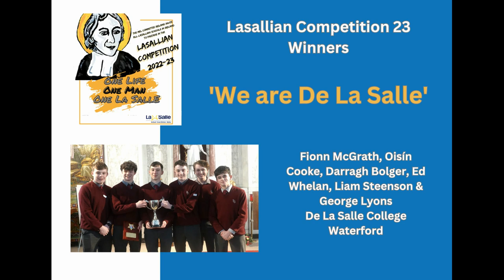'We are De La Salle' from De La Salle College Waterford is the winner of the Lasallian Competition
The National Finals of the Lasallian competition made a welcome return for the first time in three years as Lasallian students demonstrated their creativity and understanding of the Lasallian tradition.
After a lot of deliberation it was decided to award first place and the De La Salle Cup to the students from De La Salle College Waterford for their wonderful song ‘We are De La Salle’ which illustrates creativity and talent to celebrate our Founder.